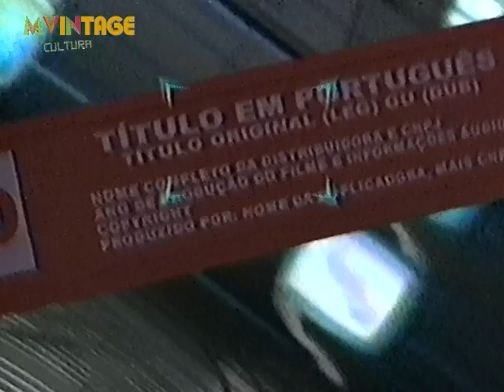(ATENÇÂO) - Chamada - (Nova Fita COR Vinho) - UBV - 2003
Os Videos Não Mais Disponibilizados no Youtube, Serão Upados para outras Plataformas, Vocês podem Conferir Por Exemplo Na Nossa Página no Facebook

Façam suas Sugestões na nossa página.